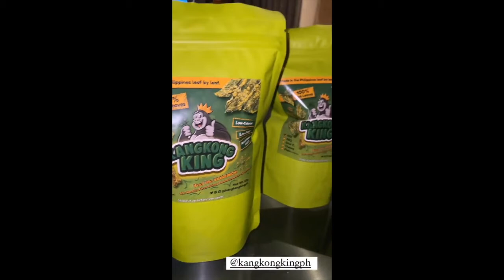ELLEN ADARNA GANITO PALA SUMAGOT SA MGA NAGTANONG SA KANYA//